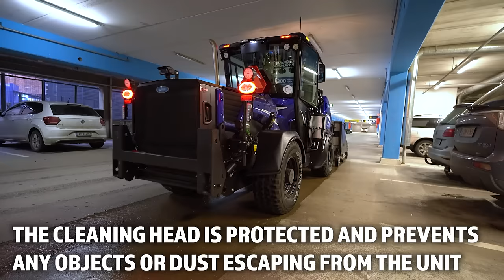Newcomer to Street and Surface Cleaning Equipment - DYNASET SCU Surface Cleaning Unit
This unit is a newcomer to street and surface cleaning equipment! Powerwash and collect water from the surface with DYNASET SCU Surface Cleaning Unit.

SCU Surface Cleaning unit effectively cleans parking garages and other large areas with flat surfaces. The unit washes the surface with high-pressure water and the vacuum collects the dirty water. The unit leaves a clean and almost dry surface behind without making any mess to the surroundings.

The unit is safe to use due to its splash cover. You can clean around cars, windows, or objects without any fear of getting them dirty or damaged. The unit’s vacuum can collect over 90 % of the washing water. Additionally, you are also able to use the unit to collect, for example, rainwater from surfaces. The unit makes surface cleaning extremely efficient.

 We are showcasing this unit in the bauma 2022 exhibition at booth FN 1015/15!🥳